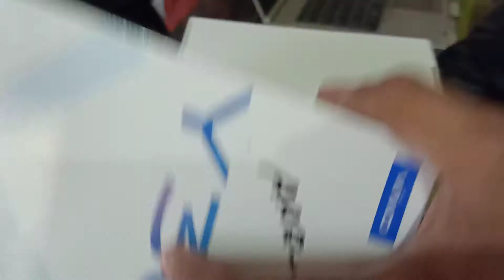vivo y30 4 gb ram 128 rom best mobile vivo y30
2gud mobile unboxing
5g mobile unboxing
91mobiles unboxing
redmi note 9 mobile unboxing